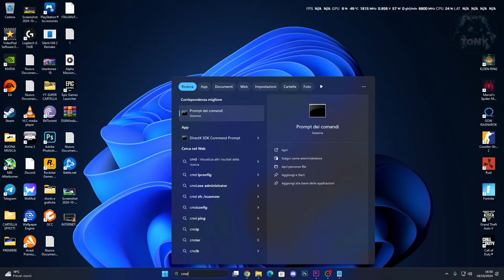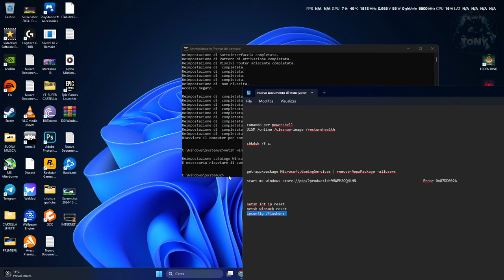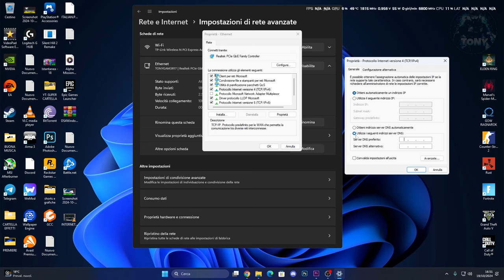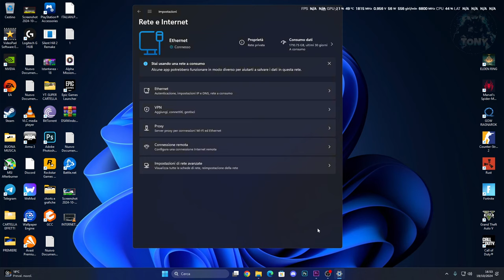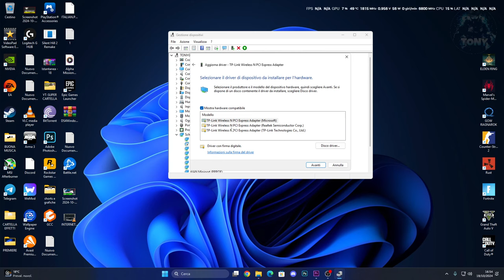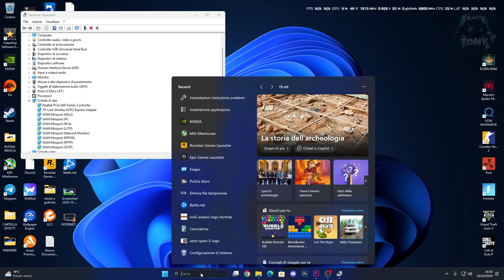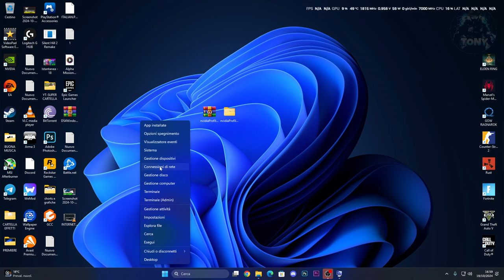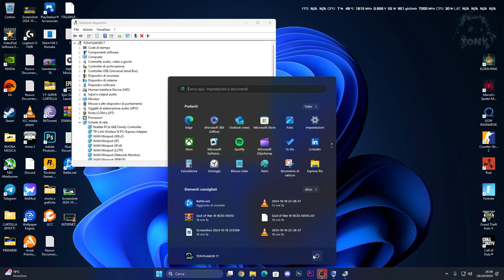Connessione internet WI-FI / Ethernet NON FUNZIONA SU WINDOWS 11 24H2 | Come risolvere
ipconfig /flushdns

0:00 Introduzione problemi di rete
0:28 config comandi su cmd
1:34 impostazioni internet
2:49 risoluzioni problemi
3:33 ripristino rete
4:00 gestione dispositivi
5:12 installare manualmente i driver
7:17 aggiorna e disablita la rete

MIO REFCODE:563685ph1

PC:
MOBO: B450 GAMING PLUS
CPU: R5 3600
GPU: 1660 SUPER
RAM: 16 GB
CASE: 4000D AIRFLOW CASE CORSAIR

VIDEO TUTORIAL
               GAMES---TECH---MICROSOFT